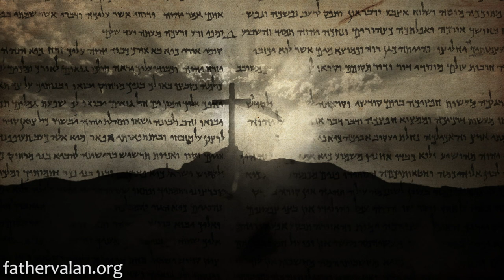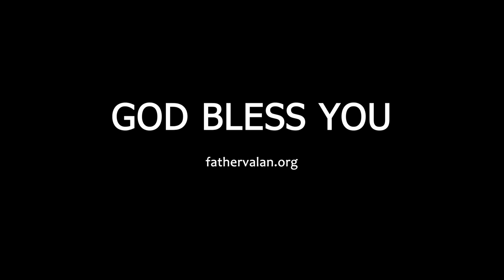Homily - Sixth Sunday of Easter (Year A)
The main message to be learned from today’s gospel is that all Christians should be confident in the protective care of God through the gift of the Holy Spirit. At the very moment that we decided to give our lives to Christ or to become a Christian, Jesus has given us His Holy Spirit, as He had promised, as a personal friend and permanent companion.